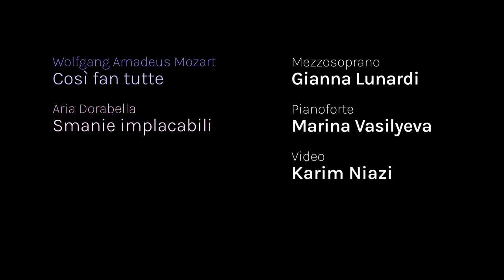Gianna Lunardi sings Dorabellas aria: Smanie implacabili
Ah scostati - Smanie implacabili
Aria of Dorabella
W.A.Mozart: Le nozze di Figaro

Gianna Lunardi - mezzo soprano
Marina Vasilyeva - piano
Karim Niazi - Video